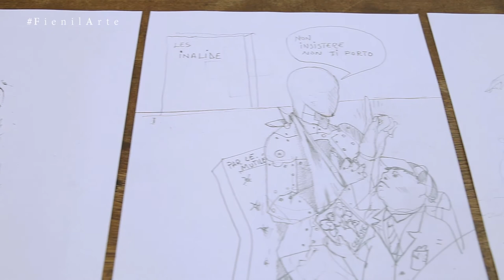Alfredo Sasso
Video di presentazione dell'artista Alfredo Sasso, realizzato per Fienilarte Social Art Gallery e presentato in occasione del vernissage della mostra personale il 19 giugno 2015.